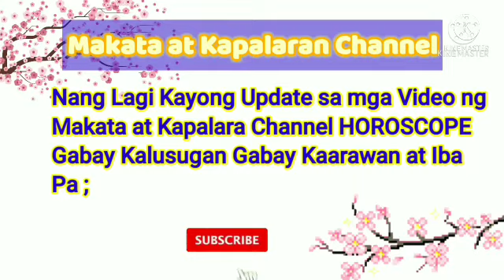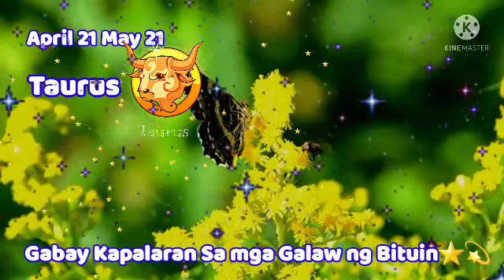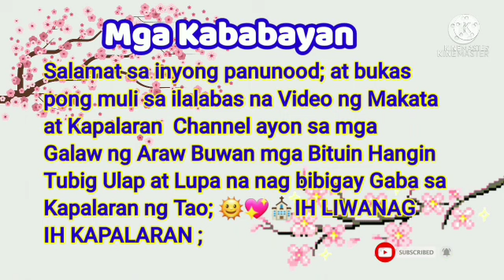📢HOROSCOPE ; Gabay Kapalaran June 09, 2021;OFW Pinoy Horoscope Today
Gabay Kapalaran na bigay ng mga kalikasan Sa OFW na Pinoy ng mga -Bituin - Araw - Hanging - Lupa - Ulap sa kanilang pag ikot ay nag bibigay gabay sa tao na pwede mangyari sa hinaharap o hindi ayon sa igagabay sa kanila araw araw ;
Daily Horoscope